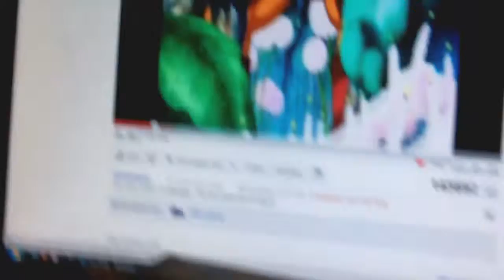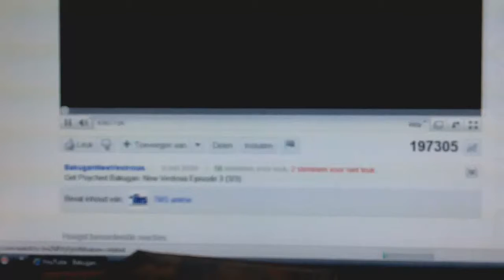bakugan trailer 2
dit is de laatste filmpje van vandaag
maar niet gestuukte wand er komen morgen
nog twee traileres let maar op hoe ik dat
doe dag dat was het oke